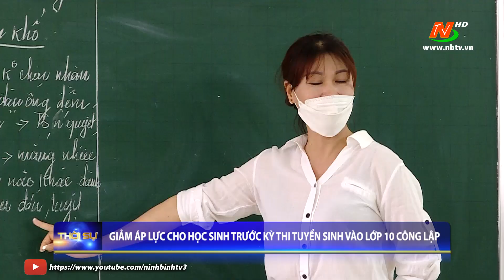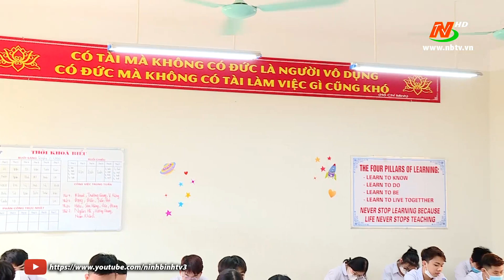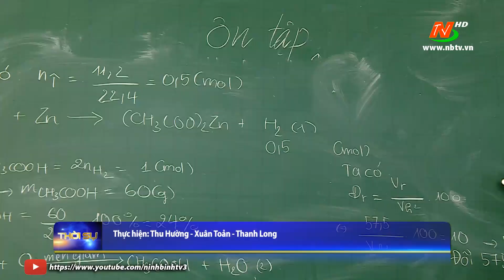Giảm áp lực cho học sinh trước kỳ thi tuyển sinh vào lớp 10 công lập